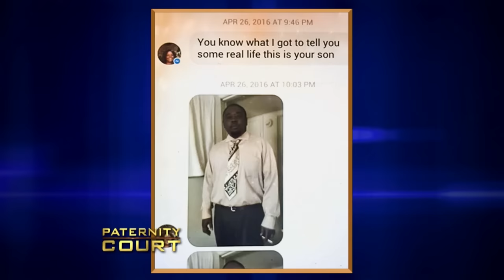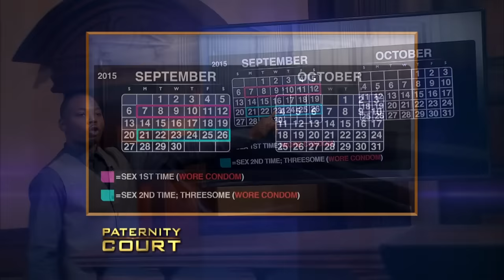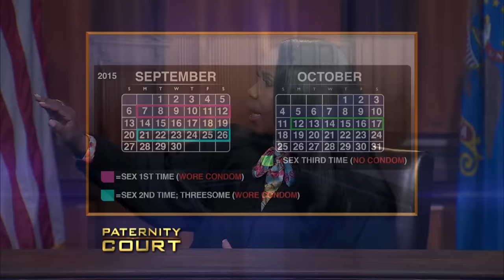Triple Episode: Man Discovers he Might not be Related to his Father | Paternity Court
1. Cooper v. Newby - A man from Louisville, KY recently discovers that he might not be related to his father! He comes to Paternity Court for answers - with his mom standing by his side.
2. Mckeever v. Arnold - A Detroit, MI man comes to court with his mother to prove that he is not the father of a woman's child, believing there are more potential fathers out there the woman will not admit to
3. Cooper v. Canterbury - A man discovers his former lover is pregnant on social media, but she doesn’t lead him to believe he’s a potential father until after she gives birth.